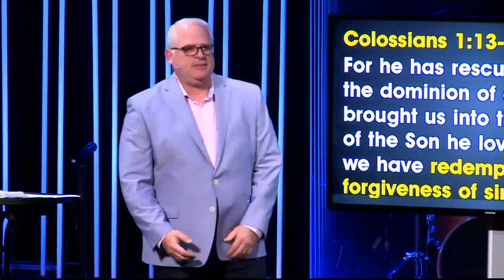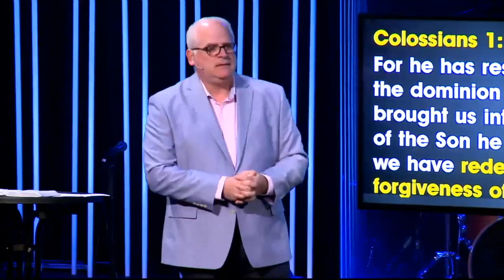Judgment and Redemption | Last Days | Pastor Robby Bradford | River City Church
This week we concluded our series called, Last Days. Pastor Robby shared a challenging message about Judgment and Redemption. We hope you are challenged and encouraged by this weeks message. *** April 23, 2018 ***